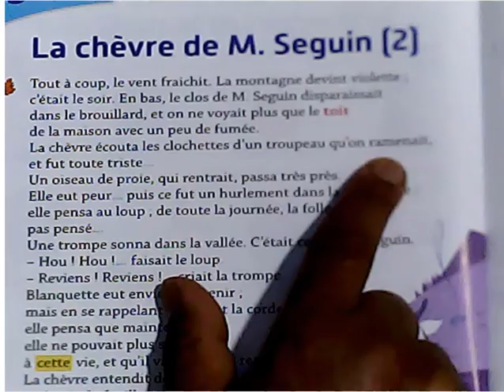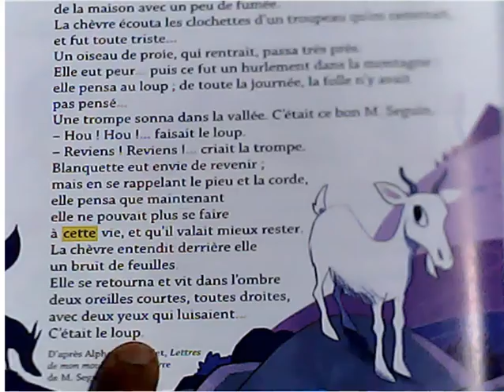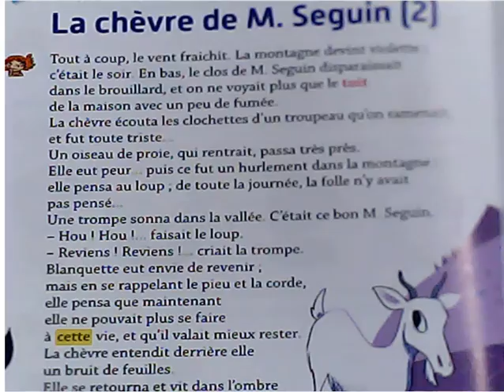Je raconte la suite du conte de la chèvre de monsieur Seguin